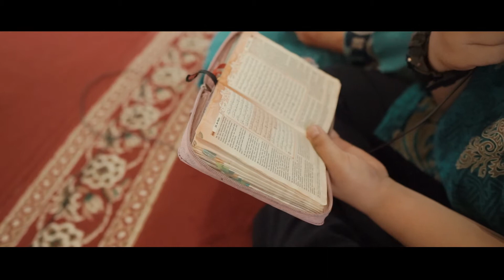Wedding Cinematic Muslim "Mela & Rido"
A film By Beni Sawir SE